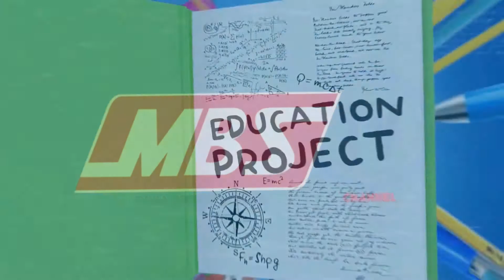Count in twos - Math Session for KG